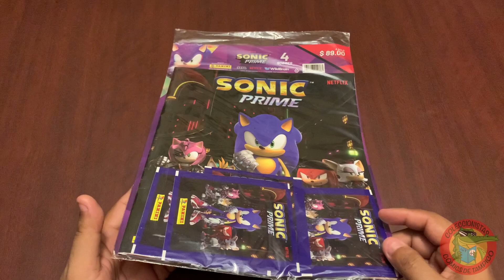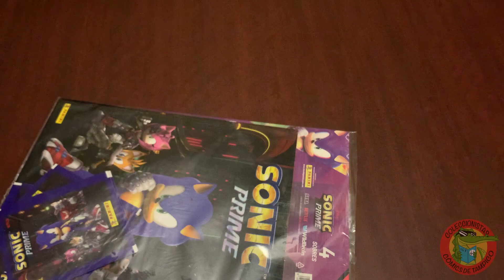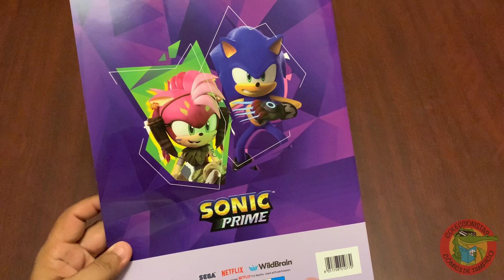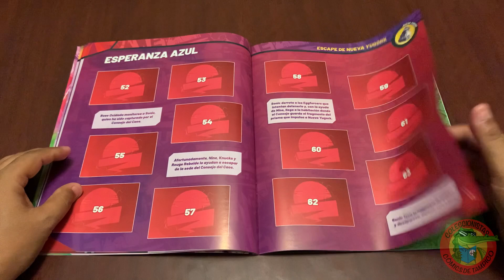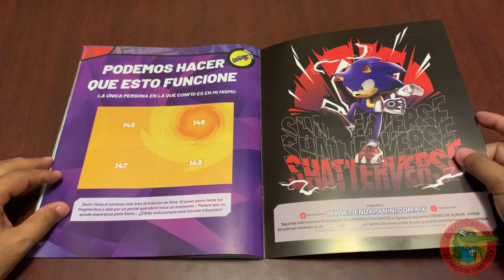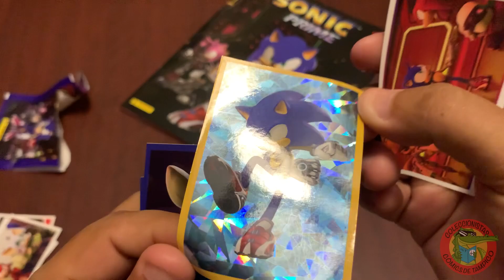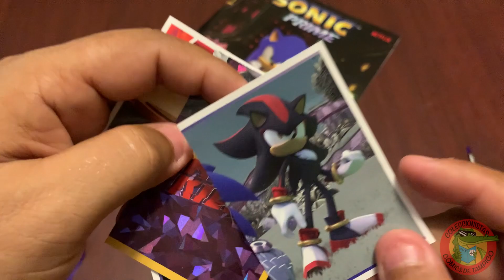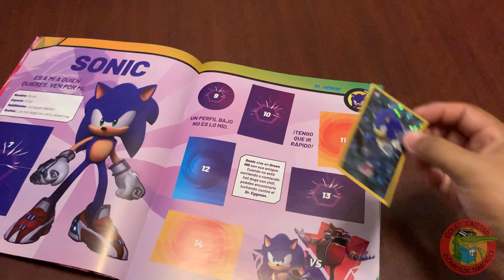SONIC Prime Álbum de Stickers PANINI Unboxing #62